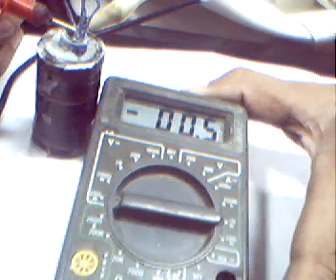Adding water to crystal battery make it go positive then negative.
at 4 times speed, showing that adding water to crystal battery that has zero charge will raise its voltage (up to 30mV) and but eventually turn negative (-3mv).